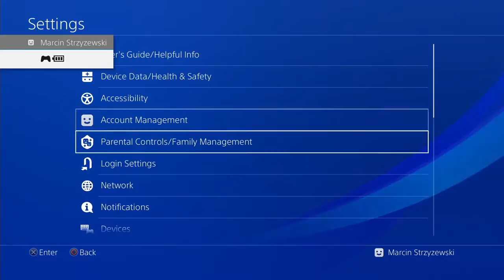Doom Eternal - Arc Complex - All Secret Collectible Locations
This Doom Eternal game guide video shows all Secret Collectible Locations in Arc Complex.